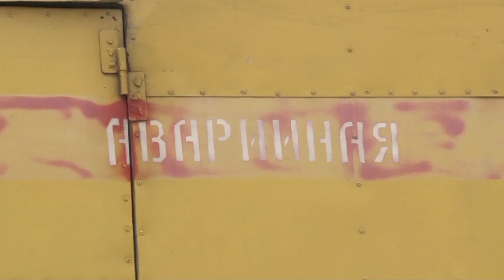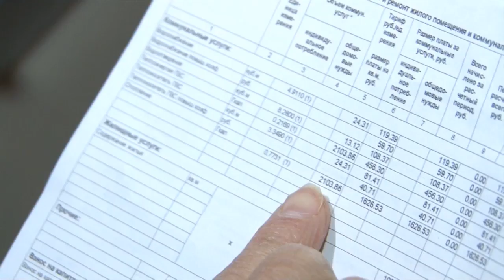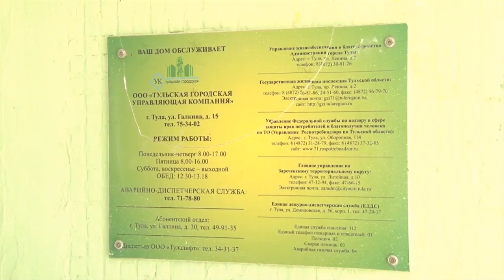Дневные новости от 25 апреля 2018 года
Сегодня в выпуске:

Есть врезка или нет? Этим вопросом задались сейчас сотрудники полиции, газовых служба, администрации Центрального округа Тулы и жители одного из домов по улице Шевченко. К ним рано утром нагрянули газовики, ликвидировать незаконную врезку. Они же настаивают – подключение опасно. Жители с этим не согласны. Они уверяют, что к центральной магистрали не подключены. И газ берут из автономного источника энергии. При этом люди утверждают, что у них есть решение суда, согласно которому голубое топливо поступает в их дом законно.

В Туле открылся культурный форум Центрального федерального округа «ИмПульс культуры». Его участники планируют обсудить «Роль культуры в современном мире». В городе работают сразу несколько площадко, посвященных музыке, танцу, современному театру, поэзии и даже духовно-патриотическому воспитанию молодежи. Подробнее в вечернем выпуске.

Прямые договоры с поставщиками ресурсов не освобождают управляющие компании от ответственности. За качество предоставляемых услуг по прежнему отвечают представители коммунальных фирм. Такого мнения придерживается начальник ГЖИ Тульской области Алексей Бирюлин. Сегодня он объяснил руководителям региональных УК, как работать, если жители решили перейти к прямым договорам с ресурсоснабжающими организациями.

В Новомосковске устраняют последствия оползня. Происшествие произошло в селе Беломестное. Об этом сообщает «Новомосковск сегодня». Оползень сошел на единственную в селе дорогу. Образовалось несколько разломов и грунт с огромными валунами движется прямо в реку. Сейчас на месте происшествия работает комиссия, в которую вошли геологи, гидрогеологи, сотрудники Минприроды и администрации. Прогнозов относительно того когда остановится грунт, пока нет.

Горело понарошку. Ежегодные областные учения по тушению лесных пожаров прошли в городе Богородицк. Совместно работали специалисты «Тульского лесохозяйственного объединения», Главного управления МЧС России Тульской области, Управления противопожарной службы, а также полиция и медицинская служба. Подробности в нашем сюжете.